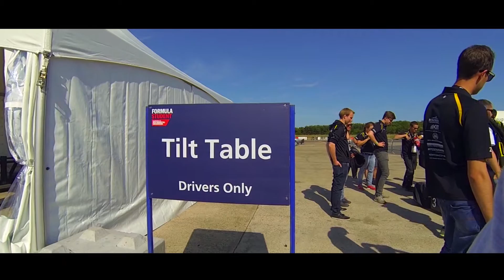FSUK 2015 After Teaser